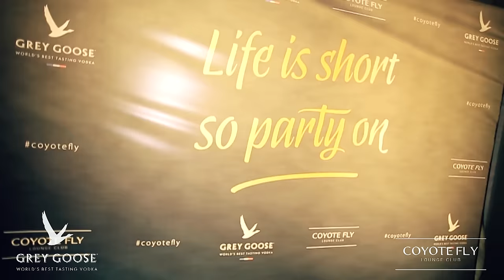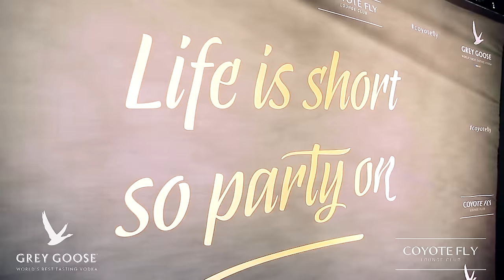Ida Corr @ Coyote Fly, Riga, Latvia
14.08.15. Grey Goose present! Amazing Ida Corr with hit "Let Me Think About It"